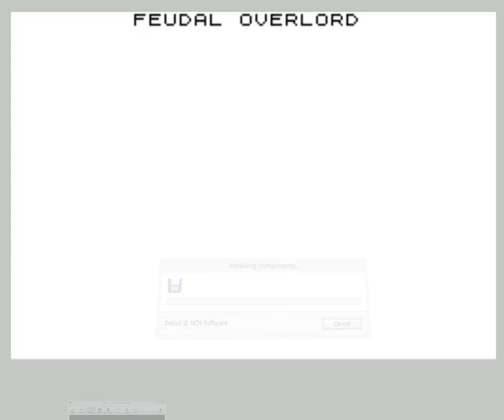Feudal Overlord (Digital Fantasia, 1984) (ZX Spectrum)